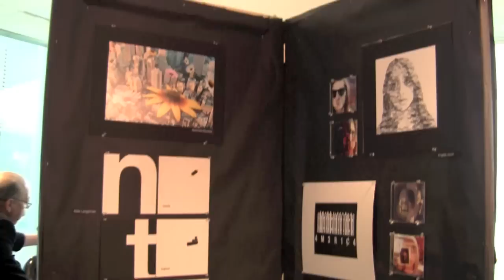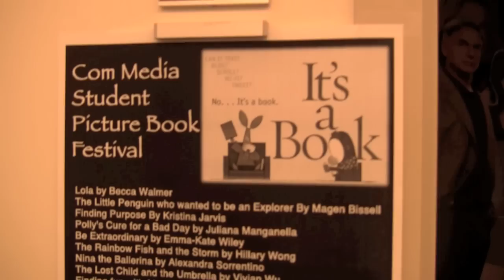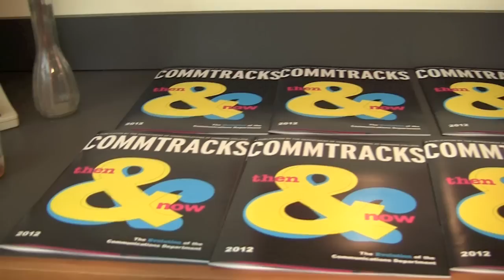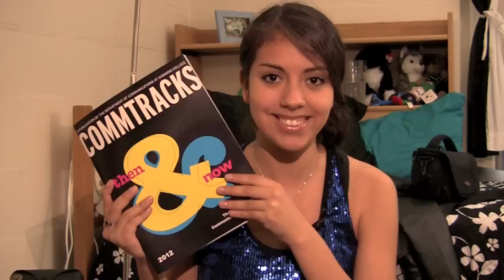Woman on Campus: CommWorks The Show!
This week I went to an event put on by the Department of Communications at Simmons University. CommWorks The Show! is held every year to showcase student work in various fields of communication.

I'm Sarah J. Galvez, an undergraduate student at Simmons University in Boston. As the Woman on Campus I’m here to show you everything that Simmons has to offer!